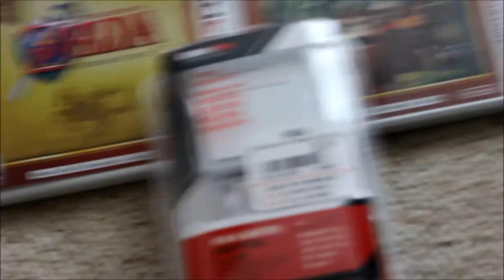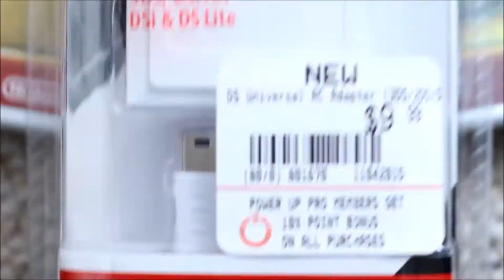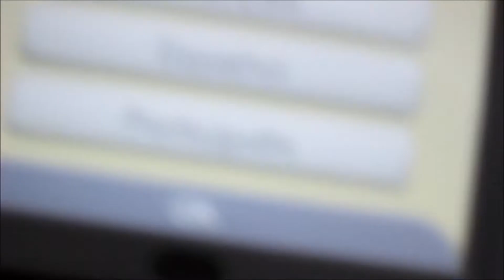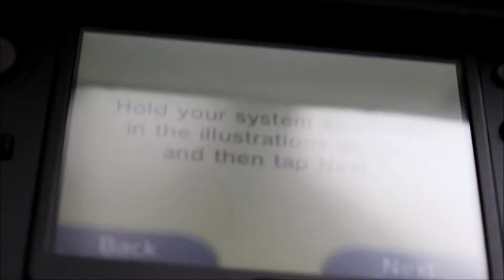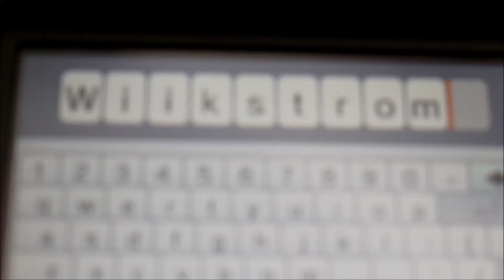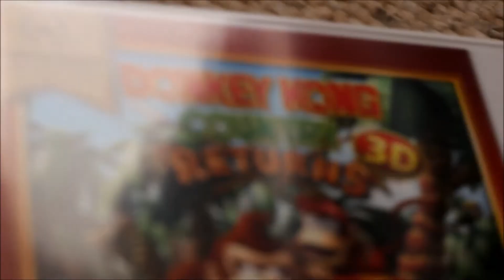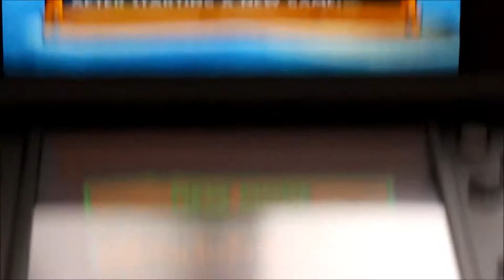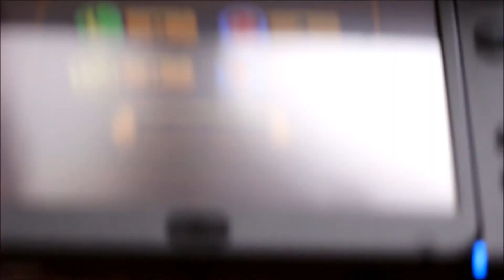Illuminati - Nintendo 3DS XL Gold Hyrule Edition Unbox/Setup/Review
I had to add the Illuminati in it to have a little funny for my terrible week, don't make me have to block comments. Anyway new video this weekend!  Thanks for all the support lately